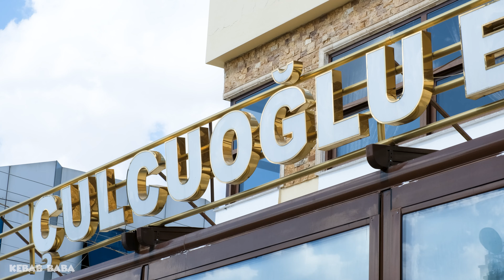Really Amazing Turkish Kebabs | Adana Kebab, Eggplant Kebab, Shish Kebab | Turkish Kebab Restaurant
We're thrilled to have you here. Get ready to explore the delicious world of Middle Eastern cuisine with us. From traditional dishes like Kebab, Baklava, Mumbar, Kibbeh, Homemade foods, Desserts, Sweets, Chocolates and more, to contemporary twists on old favorites, we'll bring you the best of this rich and flavorful cuisine. Thank you for being a part of our community."

ÇULCUOĞLU ET RESTAURANTI
Gazıantep/TURKEY